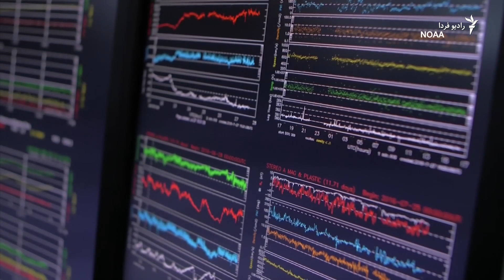پیامدهای فعالیت‌ چرخه خورشیدی برای زمین